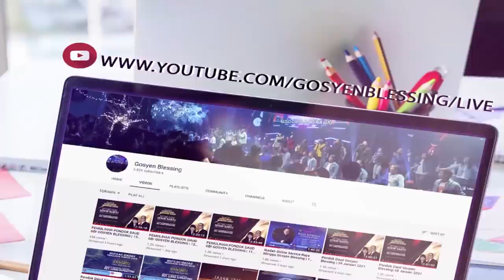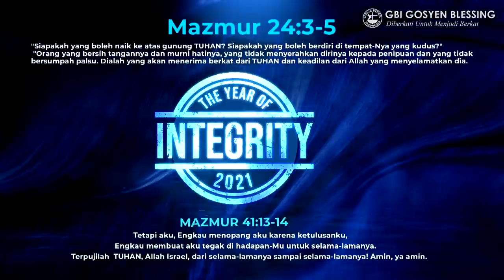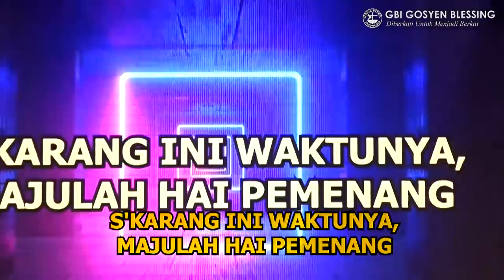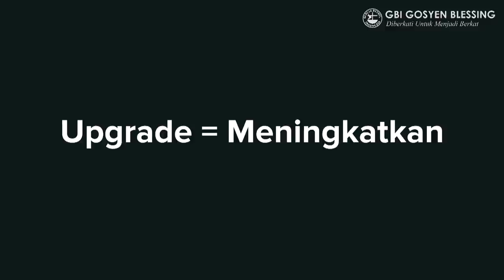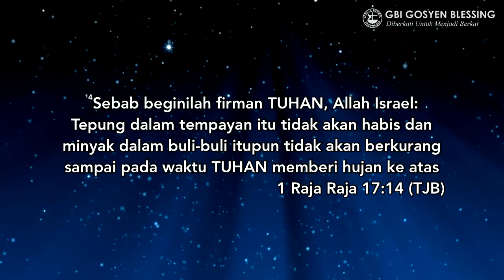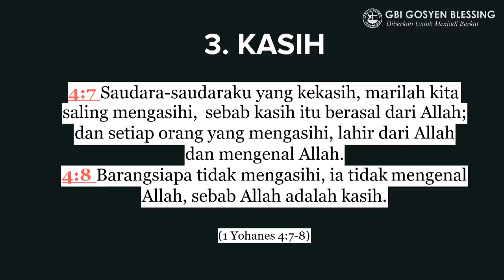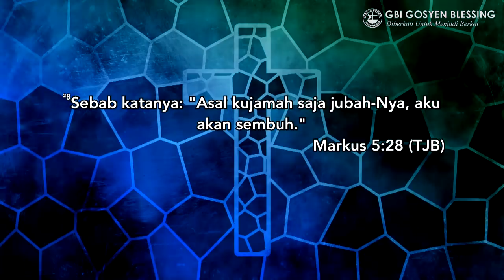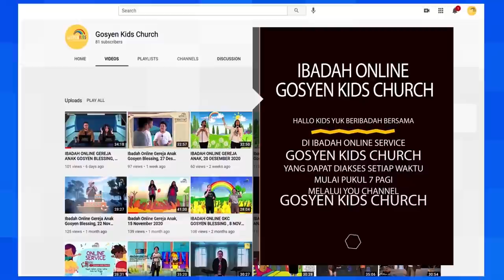Online Service Raya Minggu Gosyen Blessing I 17 Jan 2021 I Ps. Elisheva Susan " UPGRADE"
No telp Sekretariat Gereja : (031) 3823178, 3823996
Call Center (Whatsapp Only) : 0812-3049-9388
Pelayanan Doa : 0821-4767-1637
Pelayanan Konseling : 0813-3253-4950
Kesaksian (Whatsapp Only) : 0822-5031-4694